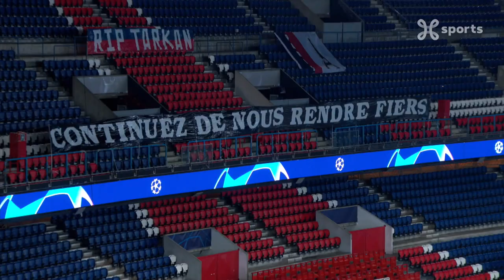Champions League 20.10.2020 / Highlights FR / Paris SG - Manchester United